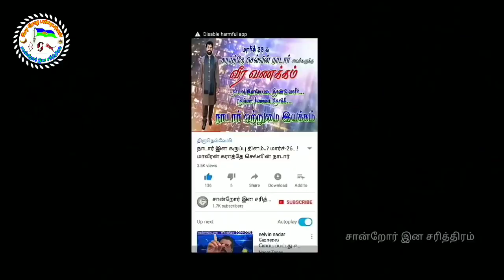Subash pannaiyar press meet || Kamarajar Adithanar kalagam